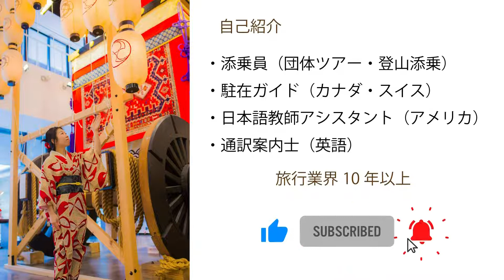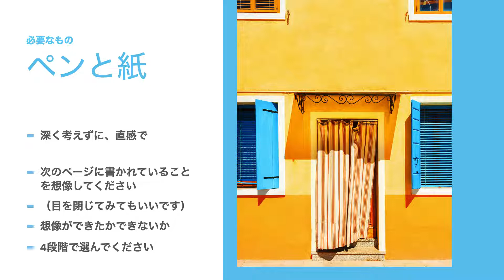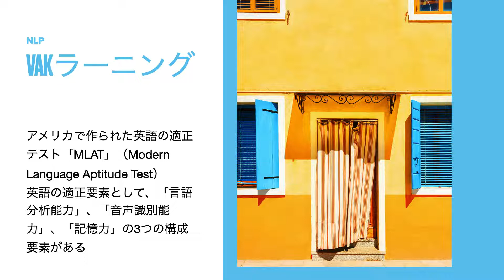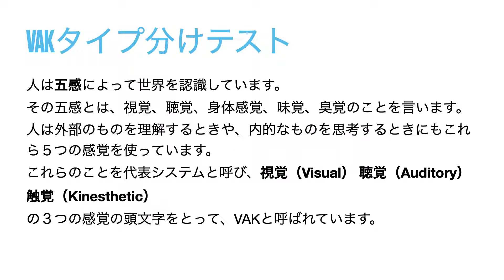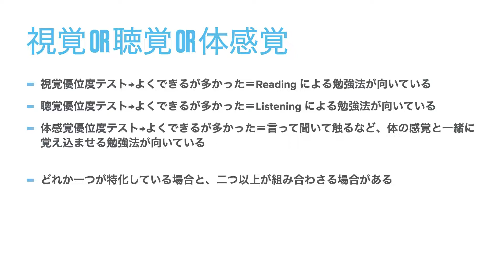あなたに合った英語勉強法診断[現役通訳案内士が語る43]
訪日外国人に日本を案内する仕事の一つとして、通訳ガイド（全国通訳案内士）というのがあります。インバウンドツアーの流れを知りたい方、英語で海外の方に日本を案内したい方、国際交流したい方へ！

英語勉強診断法、あたなに合った英語学習法はなんでしょう？

お知らせ
通訳ガイドさんによる京都ウォーキングツアーを開催しています。詳しくはコチラ